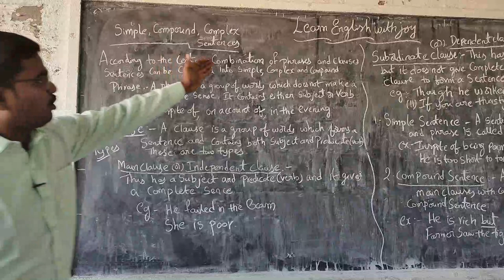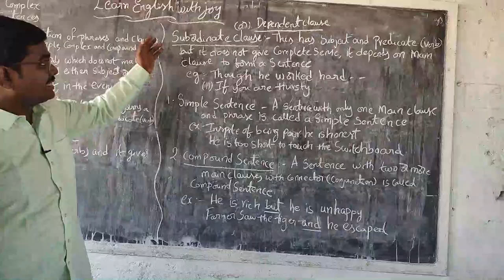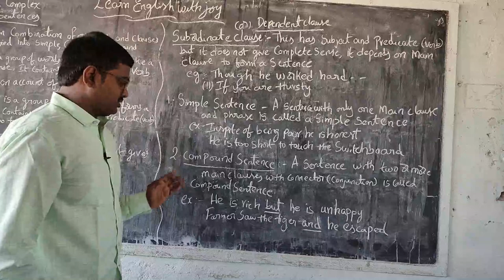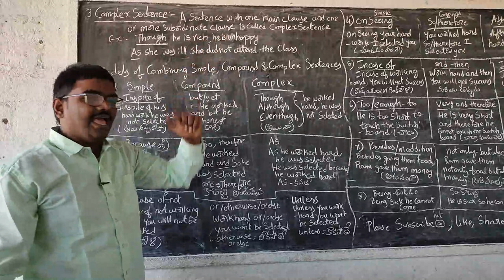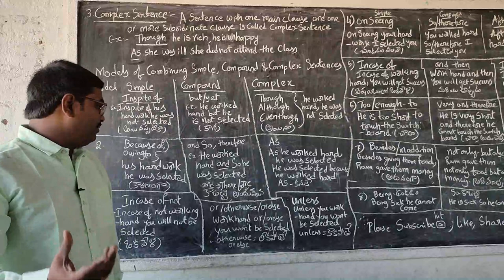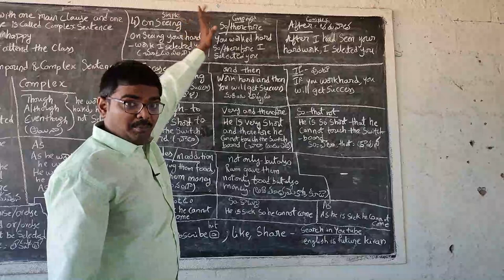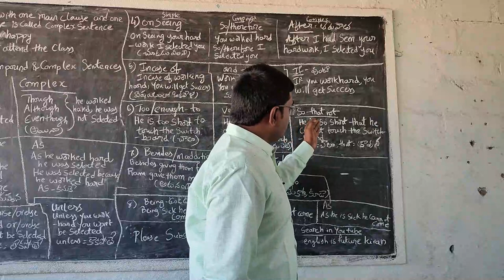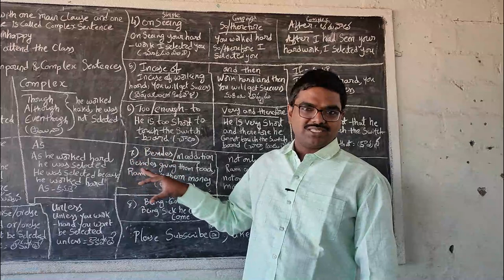How to learn Simple, Compound and Complex sentences with examples to improve your English.Lesson-13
Dear brothers,sisters and Friends(Please find the links of all remaining grammar lessons below ).
       In this class I have taught you about definition of phrase and explanation of Clause and its types Dependent clause,Independent clause and Explanation of Simple sentence,Compound sentence ,Complex sentence with examples and Modals. this will help you to speak one sentence in different ways if you learn about Clause and Simple,Compound,Complex sentences

All lesson links